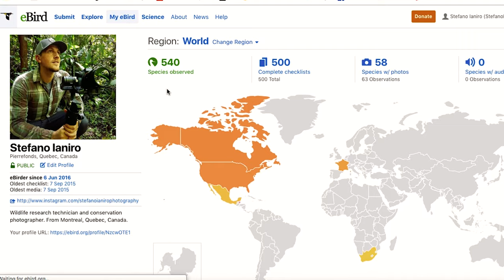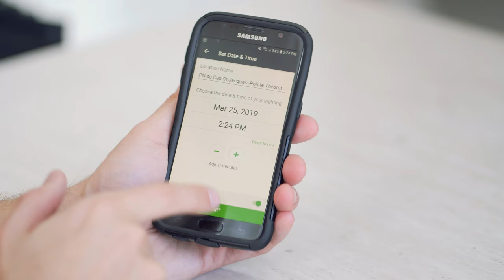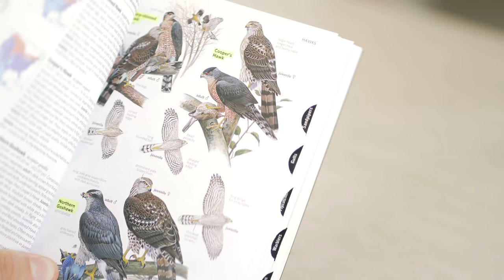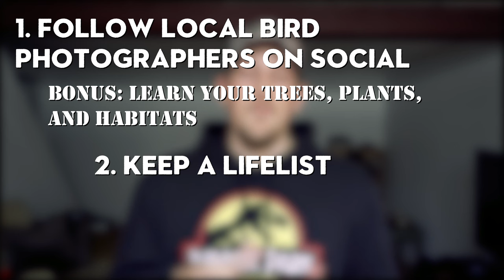Things ALL Beginner Birders Should Do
This video talks about a few things that ALL beginner birders and birdwatchers should do right now! These are things you can start doing today, and down the line you will be happy that you did. If you're a beginner to birding, and want more tips, tricks, and how-to videos on the subject, let me know!

PHOTO GEAR
My Photo Editing Software
GREAT Noise Reduction Software
Sharpen Your Photos
My Main Camera
My Video Camera
WILDLIFE Lens
My Second Wildlife Lens
Monopod Head
Wide-Angle Lens
MACRO Lens
MUST HAVE Camera Strap
Rain Sleeve
Camera Bag

VIDEO GEAR
My Video Editing Software
Tripod Head
Camera Monitor
My Video Gimbal
Field Recorder

Where I Get My Music/Sound Effects (Get 2 Extra Months)